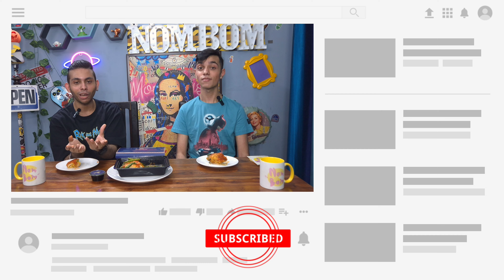Weird Vada Pav Taste Test | Better than Vada Pav Girl ? | NomBom | Haldirams, Karigari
We brought the magic of vada pav right into our studio for a close-up look at this iconic Indian street food. Witness the golden batata vada being prepared, nestled into a fluffy pav, and then dressed to perfection with chutneys and spices.

What to Expect:

- Honest and unbiased review of Vada Pav from Haldiram's Karigari and Theobroma.

- In-depth analysis of flavors, ingredients, and presentation.

- A dash of humor and a whole lot of deliciousness!

📋 Value For Money Rating :

-  Haldirams ( Rating 8/10 )

-  Theobroma ( Rating 0/10 )

-  Karigari ( Rating 9/10 )

📣 Got a favorite Restaurant or a suggestion for our next food review?